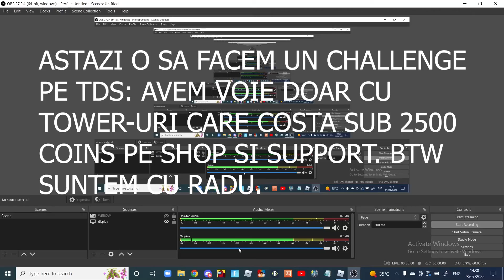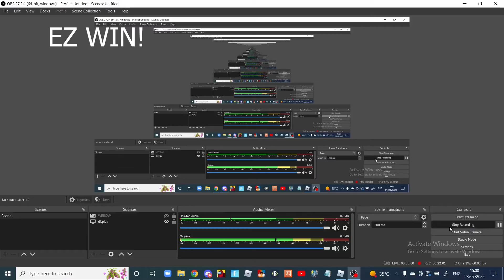Molten boss challenge: Doar tower-uri care costa 2500 sau mai putin coin-uri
My loadout: Farm, Dj booth, Turret, Crook Boss, Militant
My friends loadout: Farm, Commander, Dj Booth, Crook Boss, Military Base